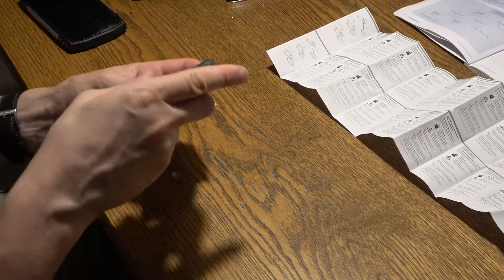Neuer Handsender fürs Garagentor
Mein Handsender Typ 302 fürs Garangentor hat schlussendlich nun gar nicht mehr funktioniert. Jetzt gibts diesen Typ nicht mehr zu kaufen, so probier ichs mit dem Nachfolger Typ 382.

-Anzeige-
Handsender Marantec 382:

Als Amazon-Partner verdiene ich an qualifizierten Käufen:
Mit "-Anzeige-" gekennzeichnete Links in meiner Videobeschreibung sind Afilliate-Links .